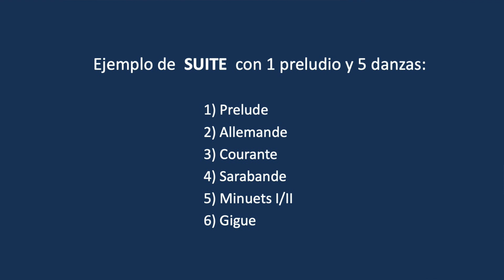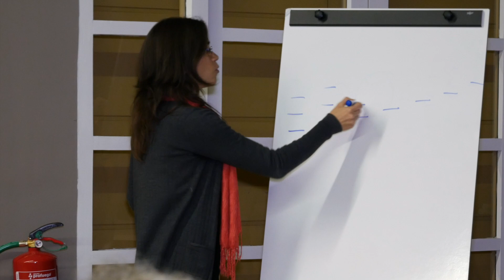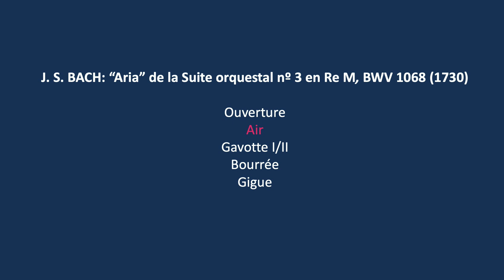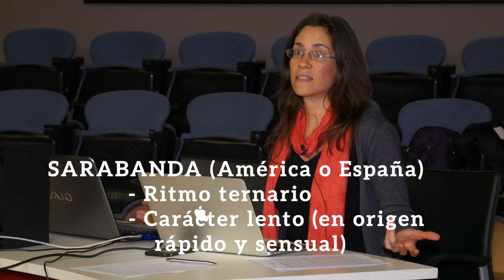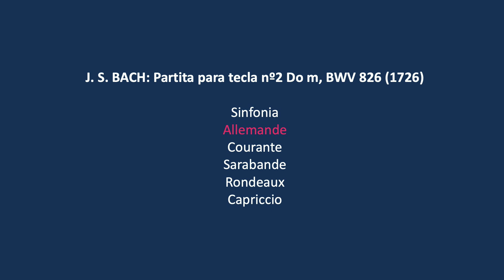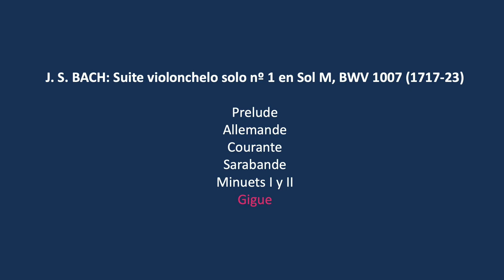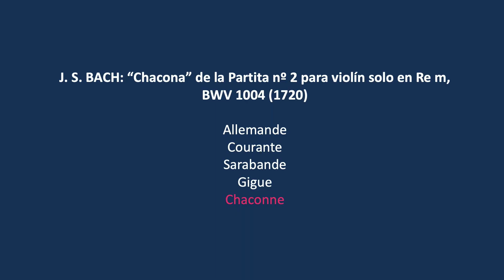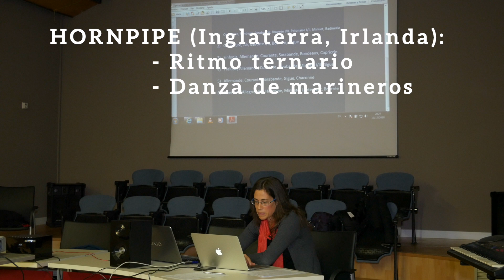El Barroco y la suite de danzas. Bach y Haendel.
Hay música de Bach que conocemos todos: la Badinerie, el Preludio para violonchelo solo, el Aria de la Suite en Re...  Y también de Haendel, como su Música acuática. ¿Sabías que estas músicas son movimientos de formas musicales llamadas Suites de danzas? En este vídeo lo comprobarás, y podrás conocer las danzas instrumentales habituales de estas suites y ver cómo eran bailadas originalmente.